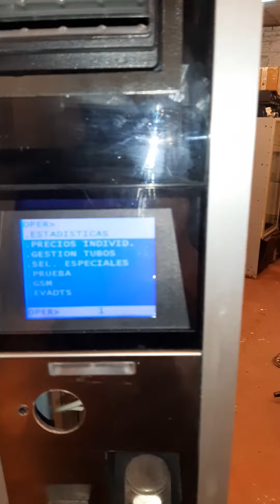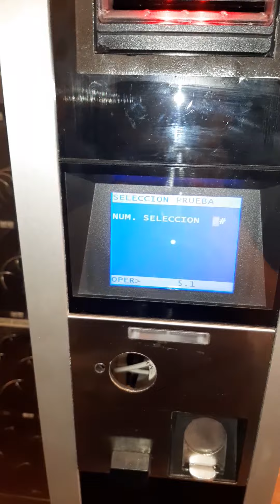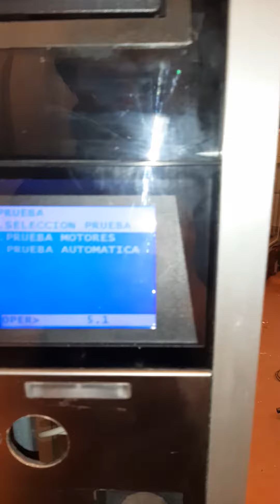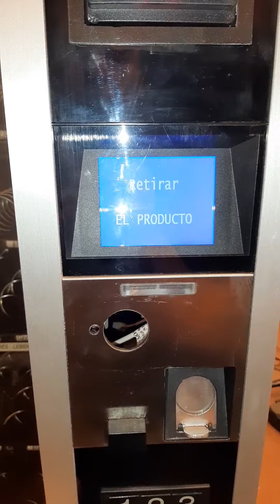Necta Samba (prueba de motores)